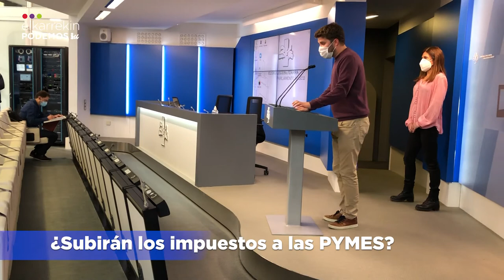Una reforma fiscal para el cambio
Miren Gorrotxategi y David Soto presentan una reforma para recuperar la progresividad fiscal, acabar con los privilegios de los ricos y favorecer a las personas más vulnerables.